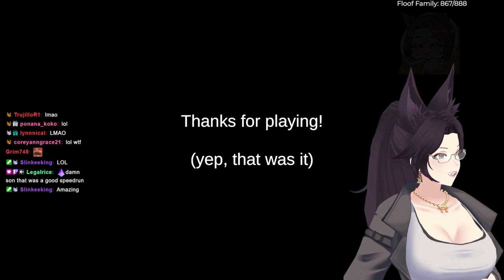Death Trips | The BEST horror game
One of the scariest games of all time